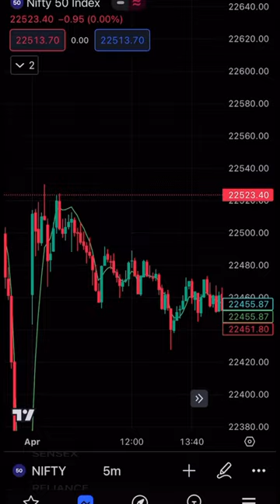nifty me operator trapping kese pakde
Bearish three Line Candlestick Pattern

About this
In today's video, l have explained bearish three line stricke candlestick pattern strategy.

three line strike candlestick pattern
candlestick patterns
3 line strike candlestick pattern
3 line strike bearish
three inside up candlestick pattern
three inside down candlestick pattern

chart patterns
share market
stock market
trading
learn stock market
intraday
forex
trade
trading status
mx trade real or fake
bulldog trading
mx trade
rsi indicator
how to use mx trade
art of trading
ghanshyam tech
live trading
tradingview
train aaja train
andrew tate forex
bulldog trading
trading status
andrew tate forex
bank nifty me sell kaise kare
mx trade
tradingview
rsi indicator
nifty fifty today
rakesh jhunjhunwala
tradingview
banknifty 27 february 2024
como analizar graficos de trading
divergence trading strategy
forex trading
french bulldog
ganesh balakrishnan shark tank
ict lux algo
mc stan expensive things
mcx 3 30 formula
metatrader 5
mg hector 2024
motivation quotes
naruto
renko chart
rsi
rsi 60 40 strategy
tom vs marvel
trading of art
trading patterns
trading short
trading shorts
trading patterns
trading short
trading shorts
trading tips
trend line breakout strategy
tumhe barish pasand hai mujhe barish mei...
utapama recipe
yono sbi rd account
mx trade
rsi indicator
ghanshyam tech
train aaja train
hitachi
kantara movie
lady singham
live trading
rakesh jhunjhunwala
trading shorts
trading status
tradingview
26 january status
3 pm option strategy
30jan bank nifty
8 seater cars in india
aarti shri krishna murari ki
accounts
andrew tate forex
bage
bank nifty